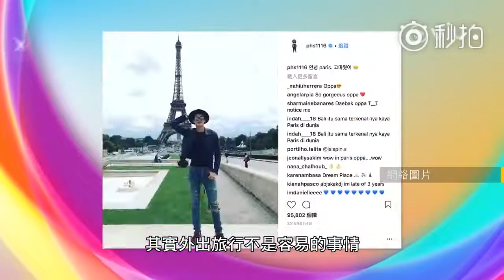180211 박형식 ParkHyungSik in 홍콩 朴炯植香港采访 인터뷰 01